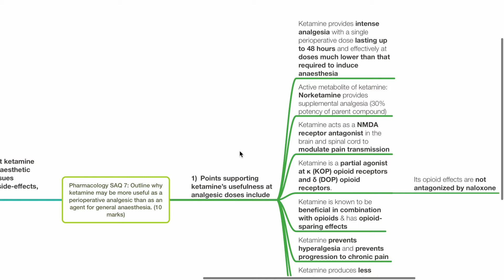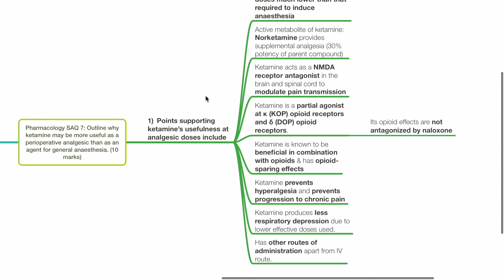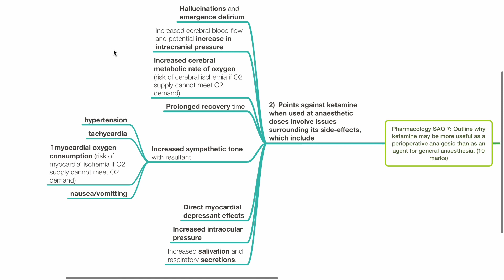PHARMACOLOGY SAQ 7: KETAMINE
Outline why ketamine may be more useful as a perioperative analgesic than as an agent for general anaesthesia. (10 marks)

Suggested reading:
Pharmacology for Anaesthesia and Intensive Care. 4th edition. 2014. Author: Tom E. Peck & Sue A. Hill. Publisher: Cambridge University Press

Principles and Practice of Pharmacology for Anaesthetists. 5th edition. 2008.
Author: Norman Calvey & Norton Williams Publisher: Wiley-Blackwell

Pharmacology short notes and summary tables for primary anaesthesiology exams. 2nd edition. 2022.  Author: Leong Kok Weng. Publisher: HKL.